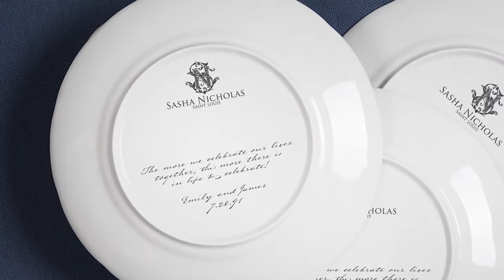Sasha Nicholas Making Dinnerware Meaningful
Sasha Nicholas creates one of a kind dinnerware that your family can cherish for generations. These custom designed pieces are beautiful, meaningful, and enduring.
Gathering at the dinner table is one of life's most important daily rituals. Live life outside the china cabinet with Sasha Nicholas. Making dinnerware meaningful.